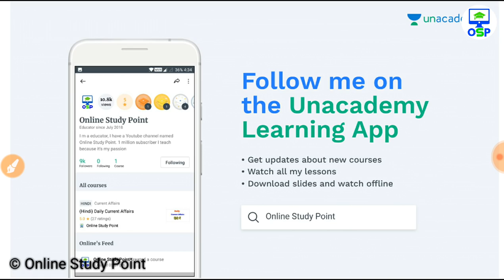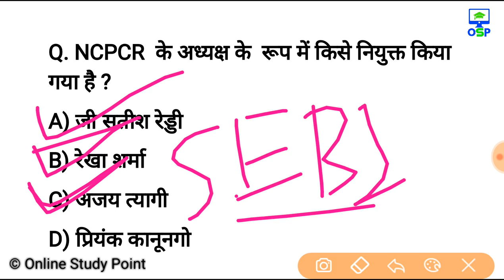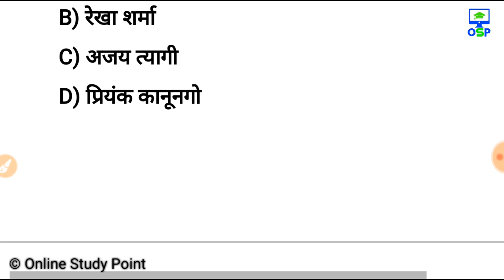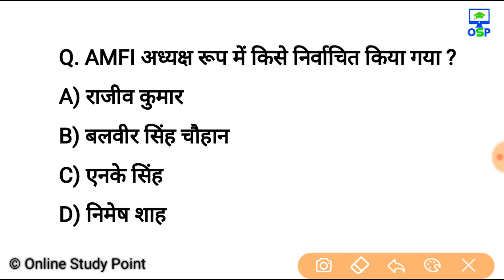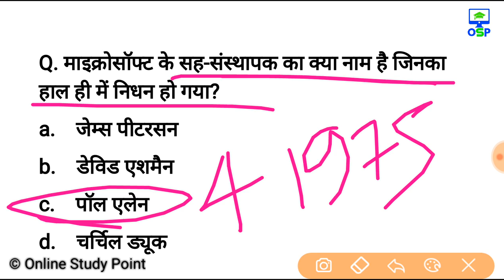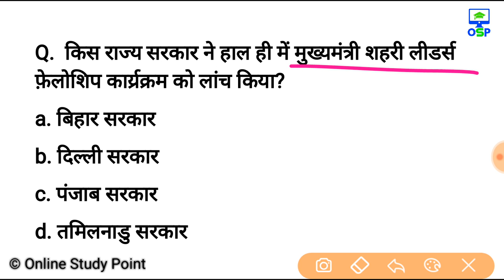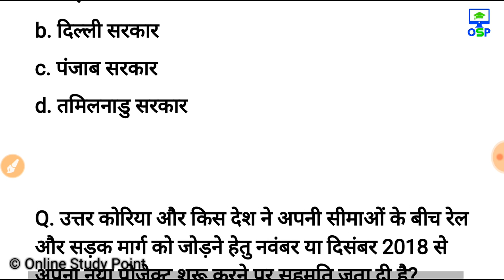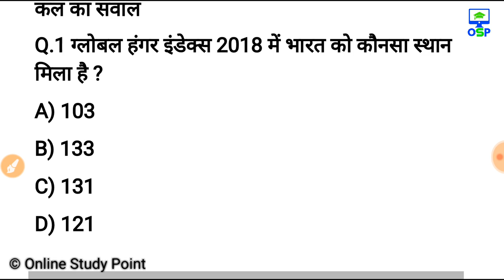17 अक्टूबर करेन्ट अफेयर्स हिंदी रट लेना | Daily Current Affairs Booster 17th October -Online study